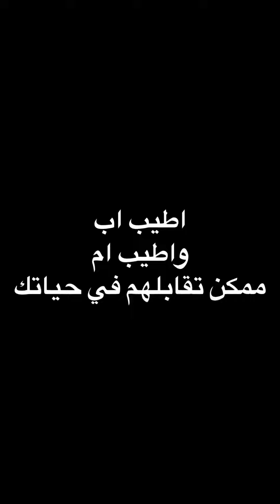اطيب اب واطيب ام ممكن تقابلهم في حياتك😂|ميدو مجدي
تقدروا تتابعوا " ميدو مجدي " علي:
Powered By : Adham El-Ga3fary / ادهم الجعفري
أشترك دلوقتي و فعل زر التنبيهات (🔔) عشان تشوف الفيديوهات الجديد